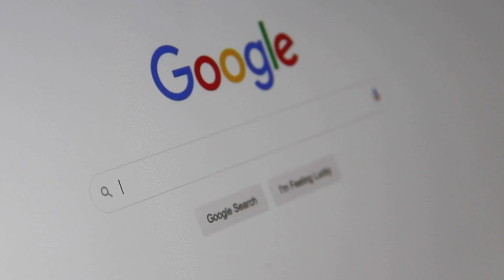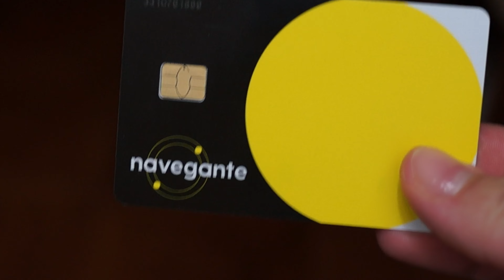🇵🇹Segredos Revelados: Salário dos Sonhos e Emprego Garantido em Portugal! 🇵🇹 Vlog Incrível!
🌟 Deseja realizar o sonho de trabalhar em Portugal, com um salário dos sonhos? 🌟

Neste vlog emocionante, vou compartilhar com você os segredos revelados para conseguir emprego garantido e salários atrativos em Portugal! 🤫💼💸

Acompanhe-me em uma jornada empolgante enquanto exploramos o mercado de trabalho português, revelando dicas valiosas para conquistar a posição dos seus sonhos. 🚀💡

Desde dicas de como preparar um currículo impecável até onde encontrar vagas, você terá todas as ferramentas necessárias para alcançar o sucesso profissional. 📚🎯

Além disso, mergulharemos na cultura e nas belezas de Portugal, tornando essa viagem uma experiência inesquecível e enriquecedora. 🎒🎉

Prepare-se para ser inspirado e motivado a dar o próximo passo em sua carreira! Não perca a chance de desvendar os segredos do mercado de trabalho português e se preparar para uma vida profissional incrível em um dos países mais encantadores da Europa! 🇵🇹✨